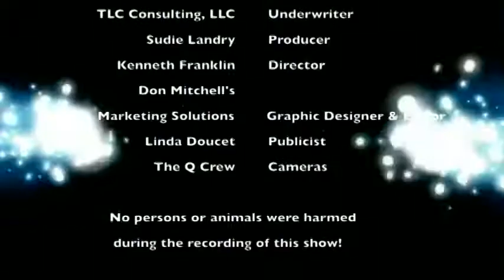Story Time with Mother Goose Presents the Ice Cream Cow by: Mel LeCompte Jr. 4/19/2018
Mother Goose presents "The Ice Cream Cow" written by Mel LeCompte Jr.